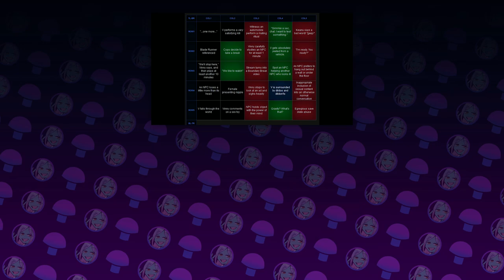[Vinesauce Fan-Edit] Vinny - Cyberpunk 2077: The Fresh Shrimp Cut (Part 13)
Chat I'll be honest with you... I'm kind of getting tired of the Shrimp Lady antics. But the noises at the end were crazy